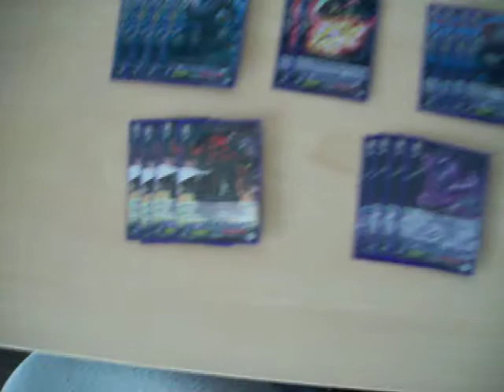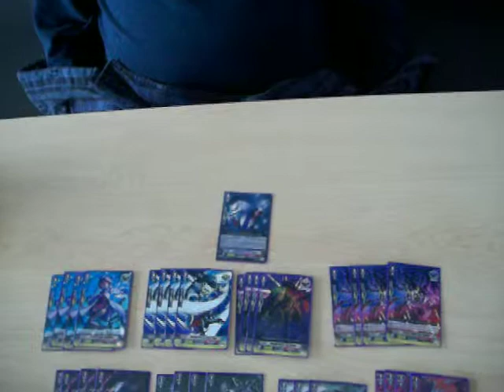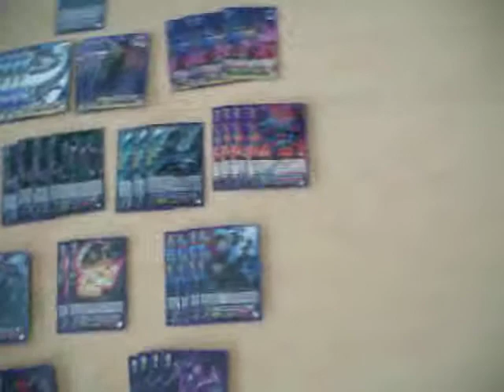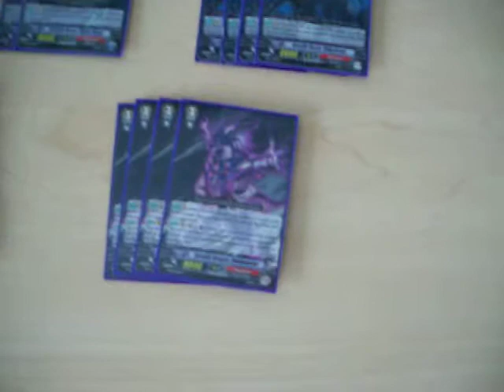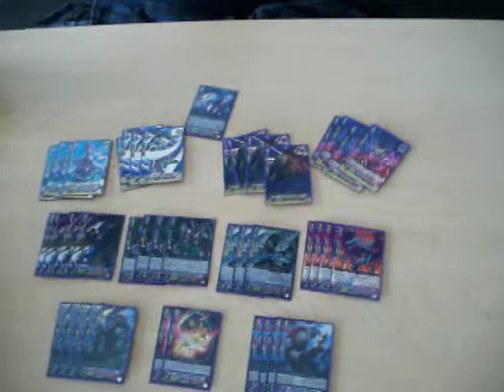Deck Profile - Nubakumo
a look at a ninja hybrid deck